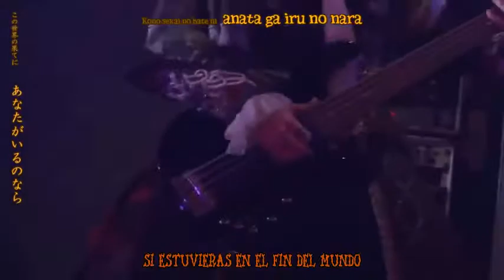Versailles Philharmonic Quintet Edge of the World subs. español+Karaoke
Estoy pensando seriamente en abrir una cuenta en otra página, con tantos videos que ya me bloquearon me da miedo que puedan cerrarme el canal, pero bueno, de este concierto todavía no me han quitado nada así que aquí les dejo esta canción que me costó mucho trabajo, y aunque traté de corregirla no le cambié gran cosa, pero si saben japonés y le encuentran algún error a la traducción les agradecería mucho que me dijeran que es para sí corregirlo.
Hablando de traducciones, no traduje lo que dice KAMIJO-san porque casi no le entendí, pero más o menos les está gritando que salten y se aloquen xD
Y por cierto, ¿no se ve genial HIZAKI-san de aquí 02:20 a aquí 02:24? Yo creo que se ve muy lindo x3
Como sea, creo que ya estoy mejorando con los efectos de los karaokes, espero pronto aprender a hacer algunos más complejos. Por lo menos ya no me quedan todos iguales xD.
Hasta otra. Byebyeeeeeeeeeeeeeeeeeeeeeeeeeeee!